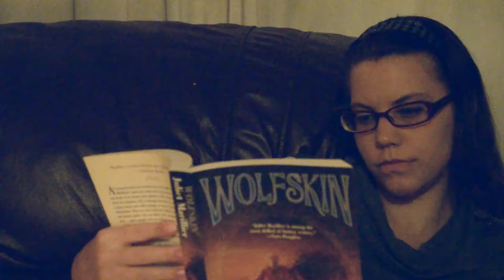Dimmed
McMaster 3I03: Sound Assignment. Special Thanks to Tegan Zeman who starred in the short.